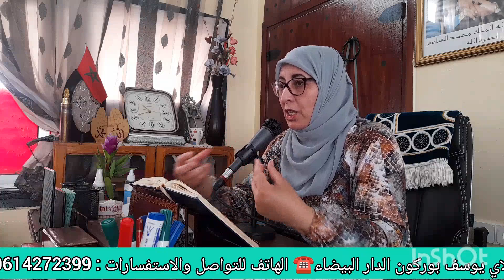حصة تحسين التلاوة ❤️ سورة لقمان الآيتين الأخيرتين 32 و 33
البرنامج الأسبوعي :

 ✓ الاثنين  : حصة تحسين التلاوة، سورة المائدة.
🛑 المقر --» إعدادية الإدريسي.

✓ الثلاثاء  : حصة تحسين التلاوة، سورة البقرة.
🛑 المقر --» إعدادية الإدريسي.

✓ الأربعاء  : حصة تجويد القرآن.
🛑المقر --»  مسجد المنار بحي العنق قرب وافاكاش.

✓ الخميس  : حصة المقامات الصوتية.

✓ السبت  : حصة تحسين التلاوة للسور القصيرة، حصة المديح.
🛑 المقر --» إعدادية الإدريسي.

التوقيت : من الساعة 3 إلى 5 بعد الزوال.

🛑 العنوان 1 :  نتواجد بجمعية الفرصة الثانية بإعدادية الإدريسي، شارع مولاي يوسف قرب مسجد الحسن الثاني بوركون، الدار البيضاء.

🛑 العنوان 2 : مسجد المنار بحي العنق قرب وافاكاش.  الدار البيضاء.